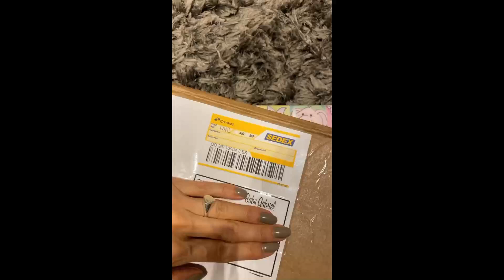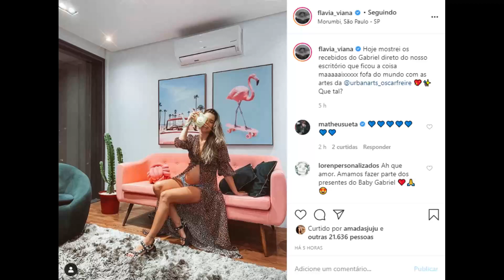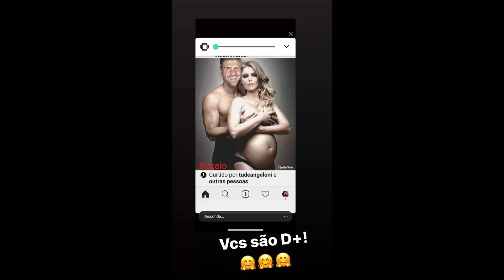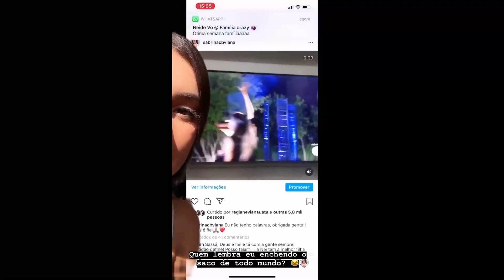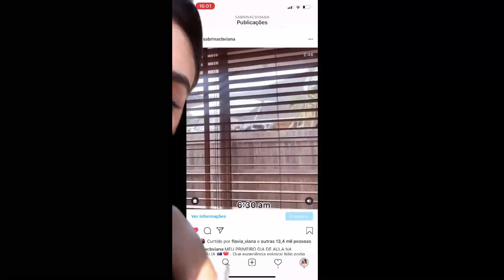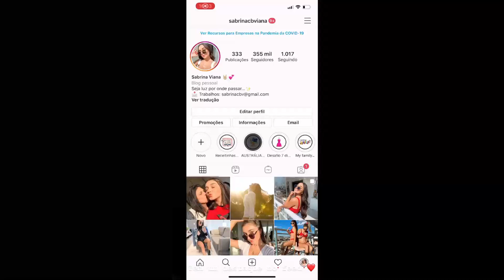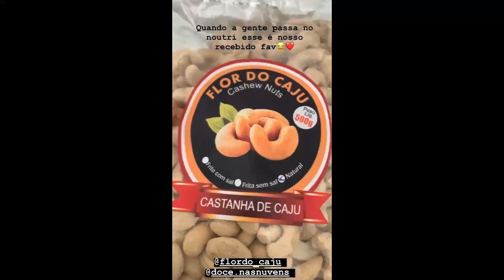STORIES DOS FLACELO E AMIGOS 13/07/2020